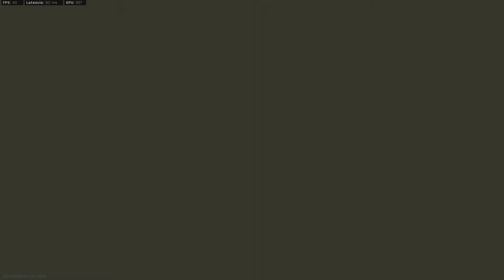Call of Duty Warzone Solo No comentado #6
Call of duty,Videojuegos,No comentado,Warzone,Gameplay